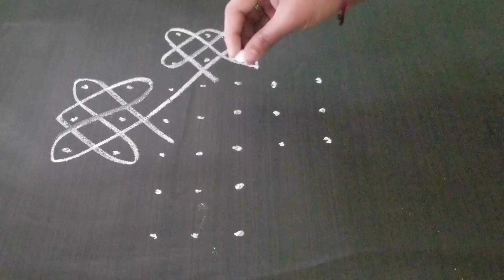2 EASY Sikku kolams 😊//మెలికల ముగ్గులు